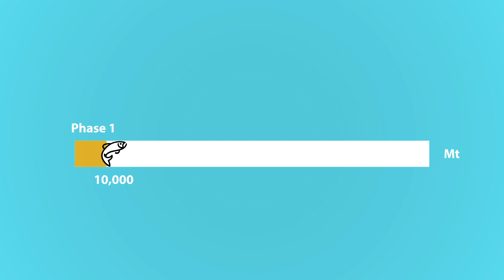On Land Aquaculture (full) - Atlantic Sapphire - Fish for the Future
For decades, wild salmon have been struggling with what ocean aquaculture leaves behind. The debate whether humans can farm salmon in a sustainable  and responsible way has been difficult to navigate. Fish for the Future dives deep into Norwegian company, Atlantic Sapphire, and their large scale aquaculture project based 100% on land, helping to transform the protein production landscape globally.